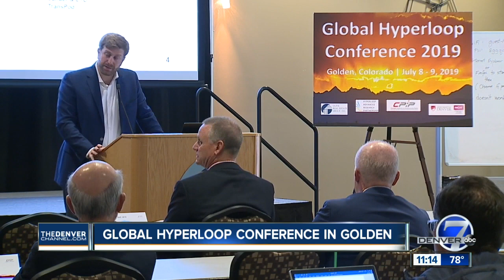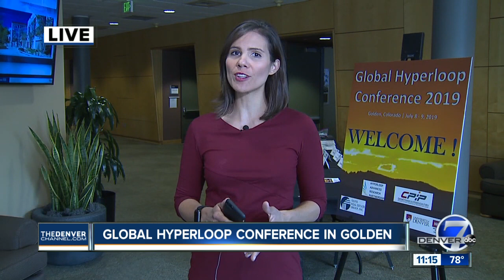Conference in Golden to address challenges with building Hyperloop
The Global Hyperloop Conference will be held at the Colorado School of Mines in Golden July 8-9. The conference was organized by the Hyperloop Advanced Research Partnership.